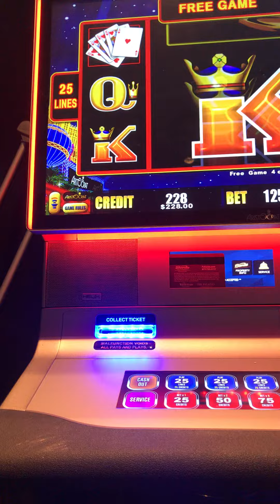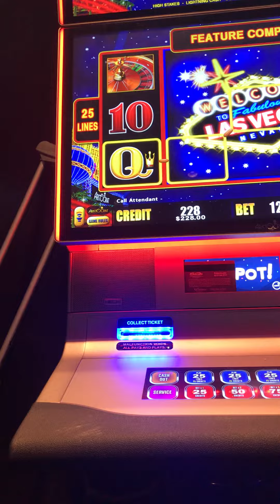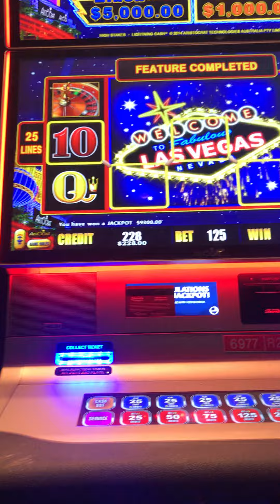HIGH LIMIT SLOTS $125 bet on Lightning Link with major Jackpot !!!!!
"LEAVE THE PLAYING TO US!"
"DON'T TRY THIS AT HOME!"
"PROFESSIONAL DRIVER ON CLOSED COURSE CIRCUIT"
High limit play and hand pays combined in a frenzy of slot jackpots on your favorite games
Dancing in Rio / China Shores / Lighting Link / Wheel of fortune / Flying Fortune
Masked invitation / Mystic Mermaid / Dynasty Riches
Only true high limit on YouTube with the following plays: